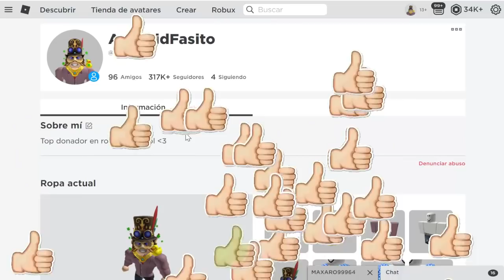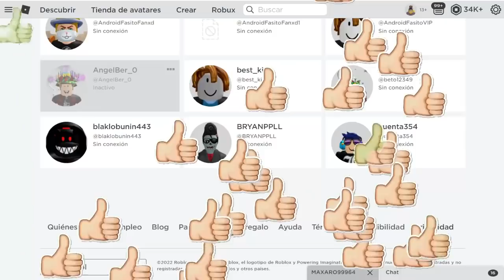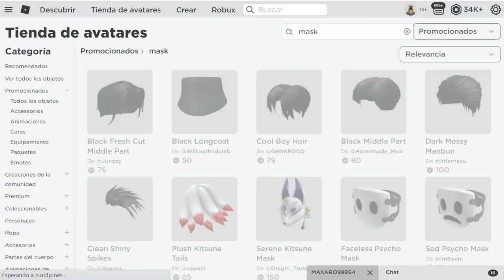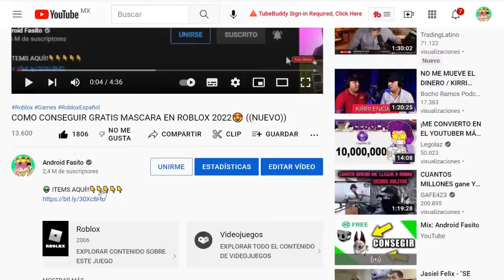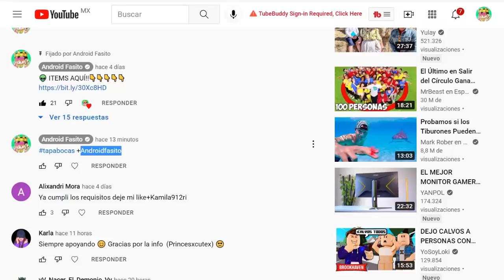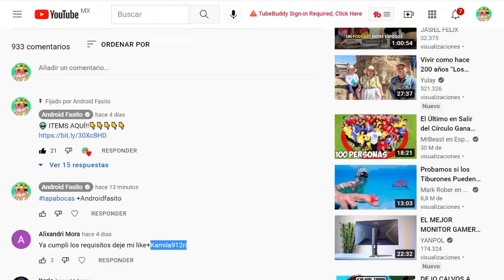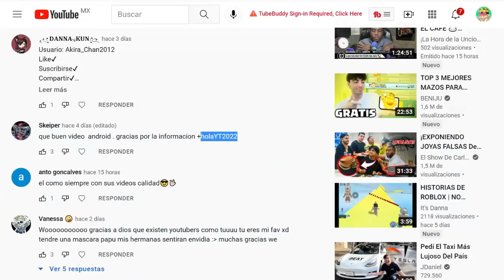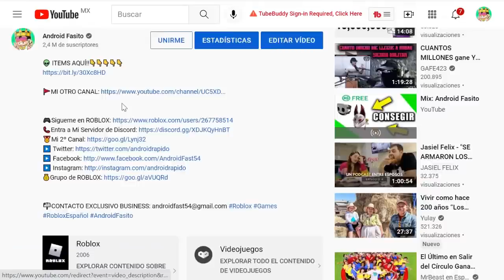CONSIGUE GRATIS TAPA BOCAS DE ROBLOX (NUEVO) 2024